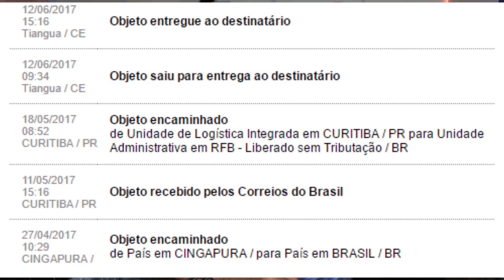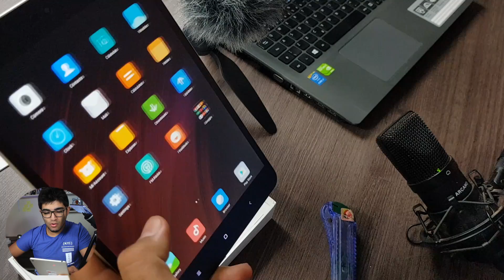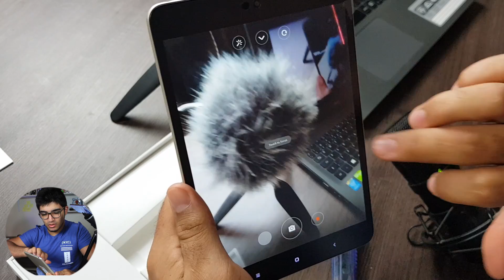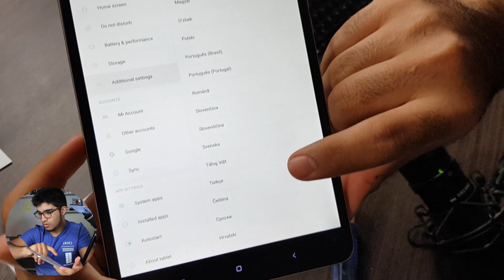UNBOXING de um dos Melhores TABLETS do Mundo! E ainda não foi taxado! 😱😲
Snap - Jeersu